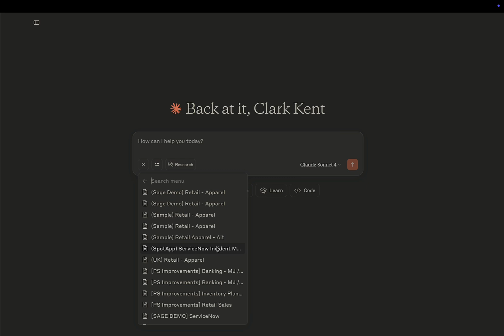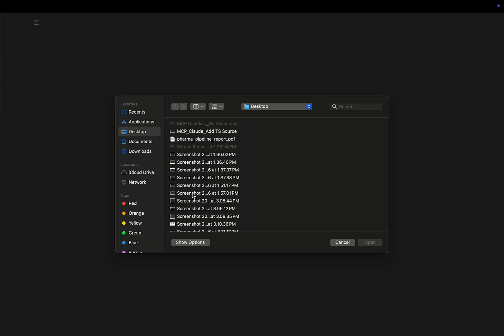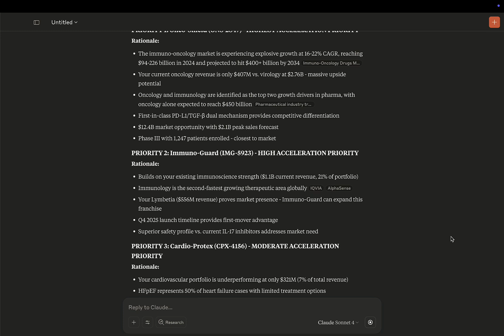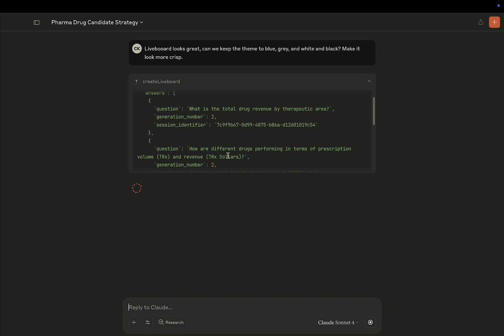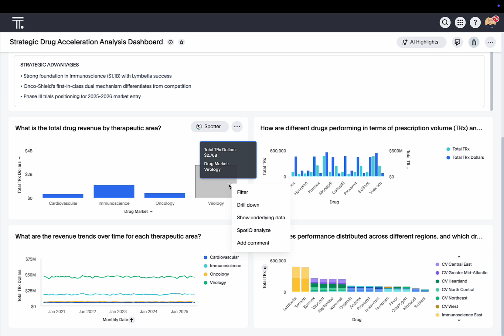ThoughtSpot Agentic MCP Server Demo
Unlock the full power of your AI agents! This demo shows you how easy it is to use ThoughtSpot's Agentic Model Context Protocol (MCP) Server to bring comprehensive, trusted analytics directly into your favorite AI platforms like Anthropic Claude, Google Gemini, and OpenAI ChatGPT.

No more switching between tools! See how you can combine structured data analysis from your ThoughtSpot Models with insights from unstructured data, all through a single natural language prompt in Claude. You'll go from a question to an AI-augmented dashboard (ThoughtSpot Liveboard) in just a few minutes.

In this demo, you'll see:
- Seamless Data Loading: Quickly provide your business context to your AI agent by loading structured enterprise data from a ThoughtSpot Model and supplementing it with unstructured data(e.g., a PDF from your desktop). ThoughtSpot's agentic semantic layer ensures all insights are grounded in your specific business definitions and facts.
- Spotter Agentic Skills: After asking a question on the provided data, watch your AI agent access ThoughtSpot's powerful Spotter APIs to automatically ask and answer the  right analytical questions to complete the multi-step analysis needed to answer your original query.
- Native Natural Language Support: Unlike other BI vendors, ThoughtSpot's Agentic MCP Server natively understands natural language, leading to higher quality and more accurate insights without relying on generic API call translations.
- Dynamic Liveboard Creation: See how your AI agent can use a ThoughtSpot API to build a stunning, interactiveThoughtSpot Liveboard on the fly, summarizing key findings and providing direct links to drill down further.
- Real-Time Liveboard Customization: Easily adjust Liveboard themes by describing your desired changes in natural language  to your AI agent.
- Endless Exploration: Share your newfound insights with colleagues, and continue to explore data endlessly by drilling down or asking Spotter questions on any Liveboard visuals.

Ready to infuse your AI with unparalleled data intelligence?